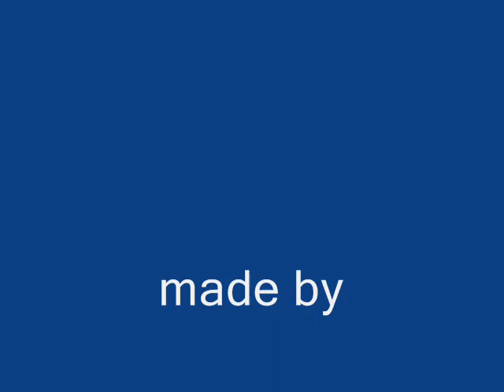pendulum Tarantula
pendulum